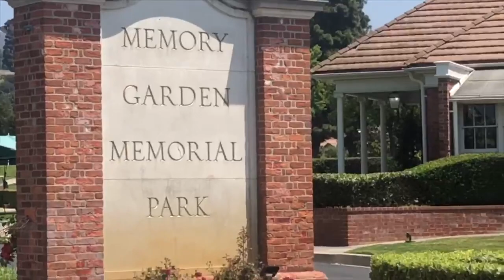Last Minute Mother's Day Gift Ideas with Kyle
Kyle (with daughter Emma behind the camera) produced a helpful 3-point plan for a successful Mother's Day!

P.S. RefugeOC is not responsible for the consequences that may happen as a result of these ideas...

P.S.S. A Note from the Pastors: We're sorry, Becky...we hope you enjoyed the coffee gift card we sent you

P.S.S.S. We love this family!